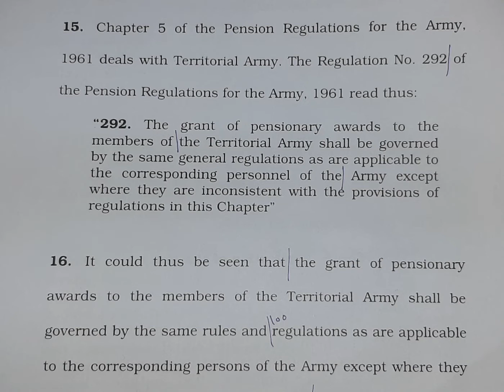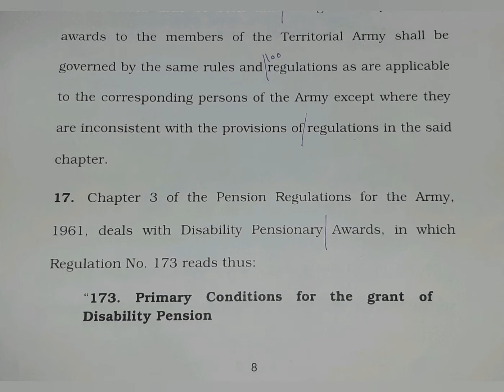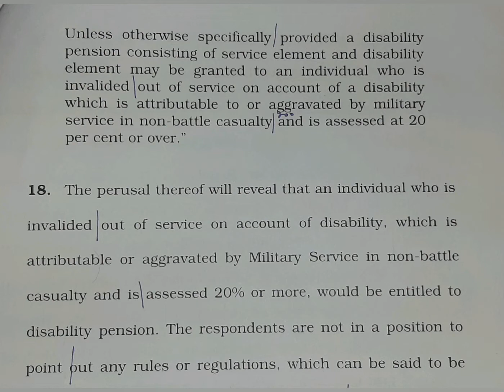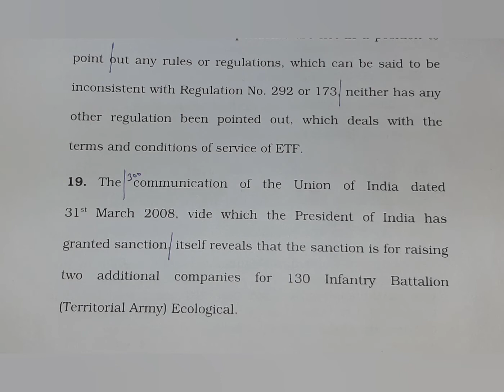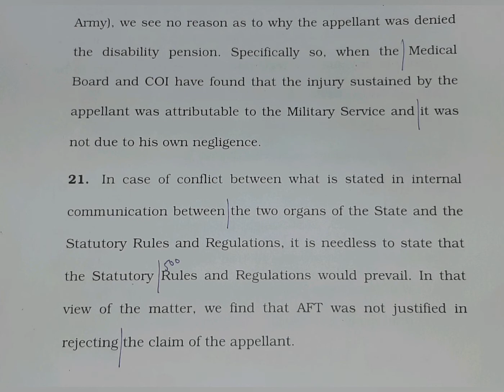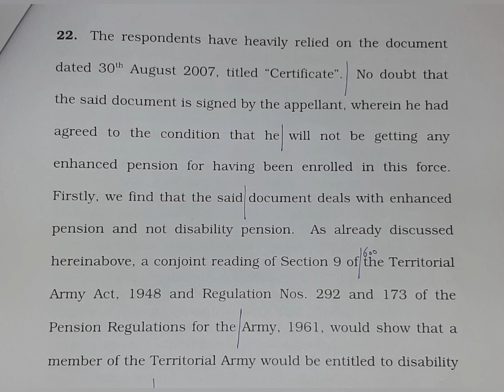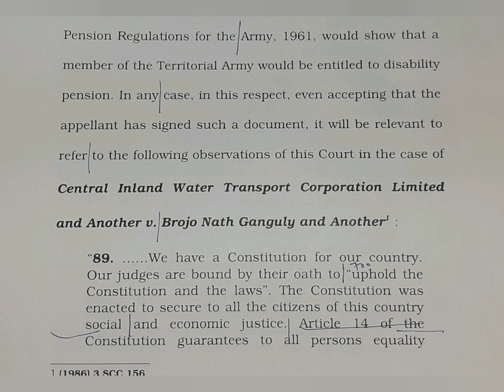120 WPM | English Shorthand | Supreme Court Judgments | Legal Matters